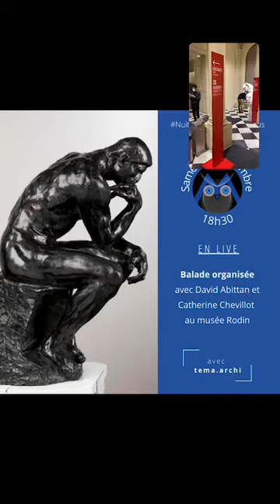Balade organisée avec Catherine Chevillot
NuitDesMuseesChezNous Le musée Rodin vous ouvre exceptionnellement ses portes. Suivez la visite avec Catherine Chevillot, sa directrice.
Une "balade organisée" produite par Tema.Archi et le ministère de la Culture.